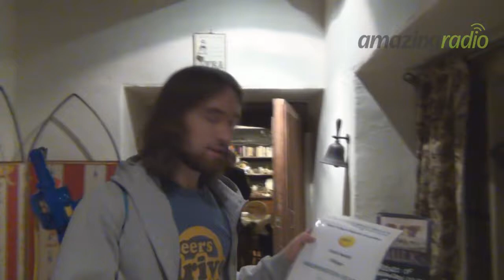Amazing Radio - The Saturday Show - Halloween Ghost Hunt at Washington Old Hall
To celebrate halloween, Colin, Matt and Producer Mark were taken ghost hunting to Old Washington Hall by Dean-o, the X-Factor Mole and full time paranormal investigater.

As part of the hunt, and because his X-Factor pick was the first one out of the competition, Colin had to do a forfeit. The challenge, to stay in the most haunted room in the building by himself, in the dark, for at least 10 minutes. This video chronicles his stay, night vision style, and what Matt got up to while he was in there.

You can hear The Saturday Show every Saturday from 9am to 12pm on Amazing Radio, on DAB, and on the Radio Player.

To find out more about Colin and Matt you can follow them on Twitter @colinandmatt or like them on Facebook.com/colinandmatt